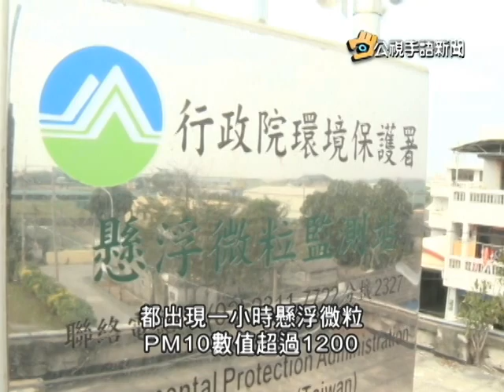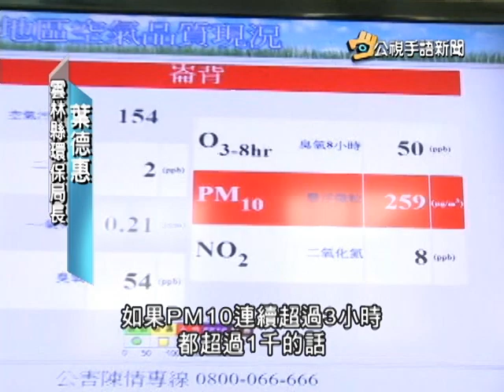20140114 手語新聞 濁水溪南岸國小空品差 PM值破千